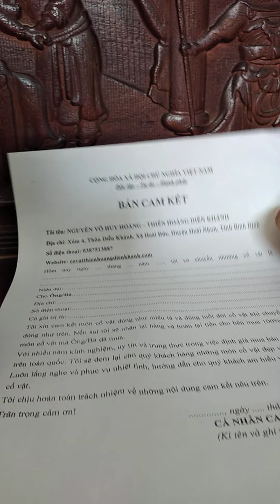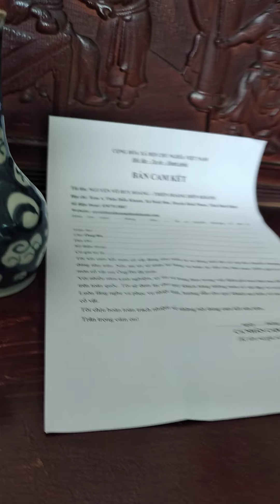Nậm rựu đồ cổ đời Thanh mấy trăm năm. giao lưu và bảo hành toàn quốc